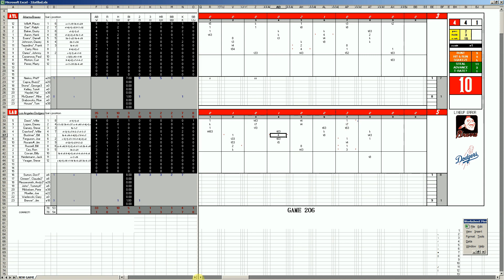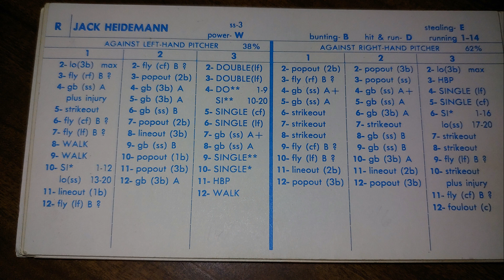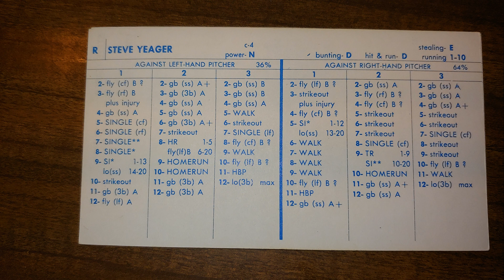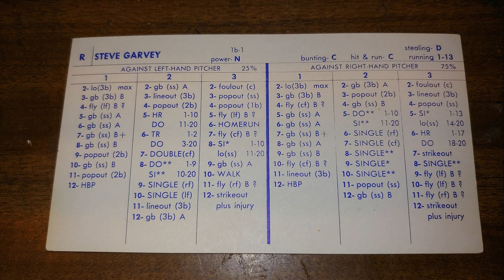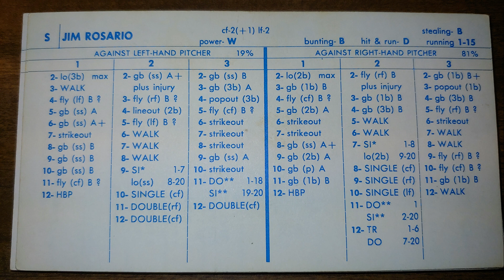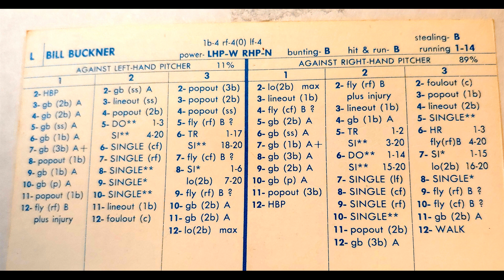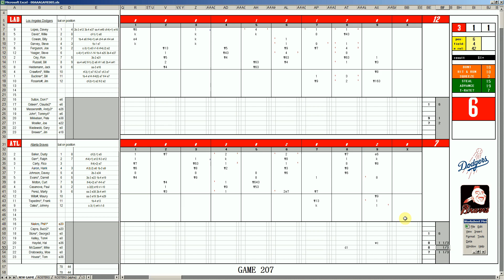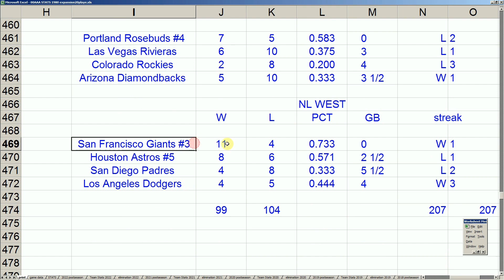Strat-O-Matic Baseball EXCEL 1971-74 = Game 207 Dodgers at Braves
Here is a game between the Dodgers and Braves.